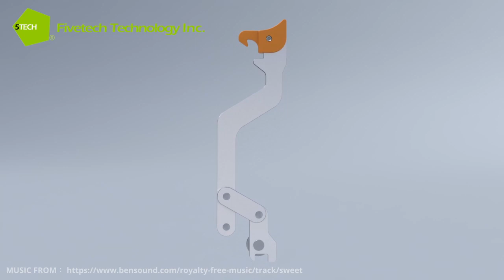Fivetech–3 Bar Linkages Ejector